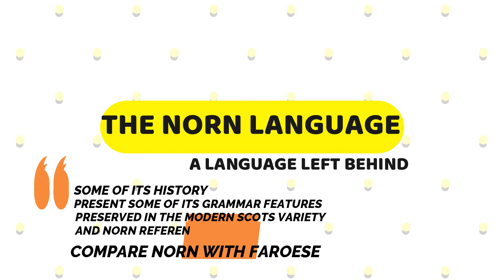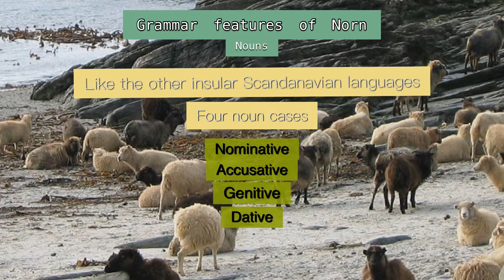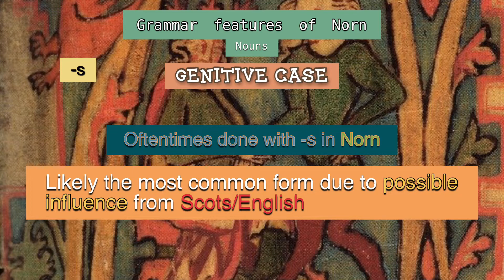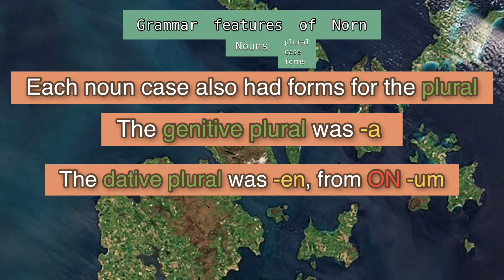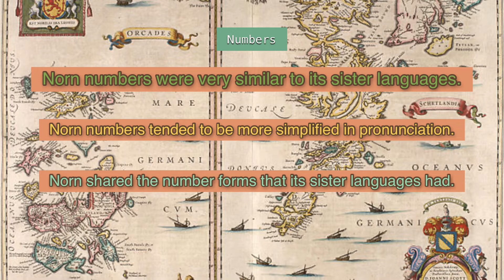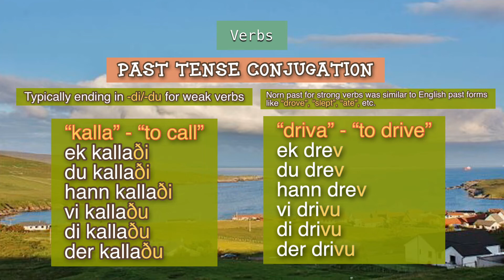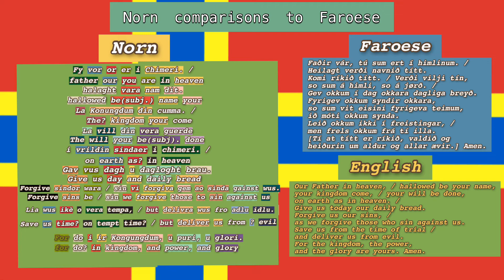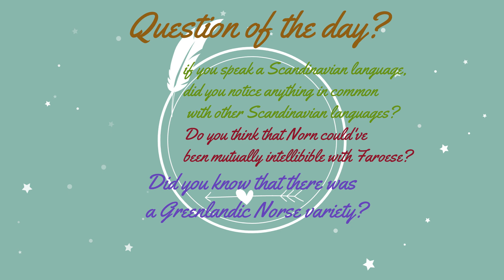Norn: Shetland’s language the Vikings Left Behind!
The Vikings left this language behind, but it persisted for over a millenium, and was thankfully recorded in a etymological dictionary by Jakobsen. Norn was historically spoken on Orkney and Shetland from the 8th to the 19th century and its remains are to be seen in place names in the archipelago, and in the local variants of Scots there. It is most similar to Faroese and shares much of the same grammar features as Faroese, Icelandic and even some with modern Scandinavian languages. In this video we go over the history of the Norn language, then we cover the grammar of Norn, and for missing forms where possible, we've filled in with Nynorn. Nynorn is a new language being developed for everyday use that takes elements from Norn, and Norse linguistics. We finish off comparing the Norn language with the Faroese equivalents in the two running pieces of language that exist in the language.

The language presentation starts after the historical background of Norn at 3:08.
Nouns at 3:08.
Pronouns at 7:34.
Verbs start at 9:52.
Faroese comparisons are at 12:52.

Participate in the poll at 1:10 about Norn's mutual intelligibility with Faroese? Do you think that it was?

Catch us on social media at:
IG, Facebook & Twitter: @langshack

If you know better translations or information about the Old Norse forms, then please comment that below. LangShack is a place for language discussion and learning.

Sources for this video came from:
Trudgill, Peter (1984). Language in the British Isles. Cambridge University Press. p. 361. ISBN 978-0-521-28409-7
Barnes, Michael P. The study of Norn Northern Lights, Northern Words. Selected Papers from the FRLSU Conference, Kirkwall 2009.

Try out the new LangShack Yizeek site at …

to learn languages through your favorite interests with AI-generated content, personalized vocab lists, on-demand audio files for your texts for popular languages, with additional tools in development and tons of lesser-known, RARE and endangered languages coming out soon for those who love all the worlds languages!!